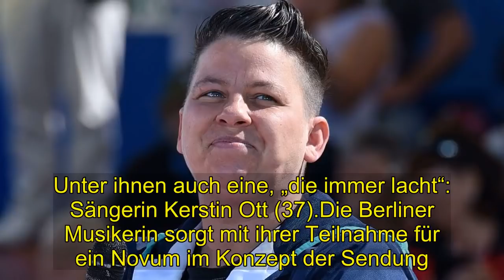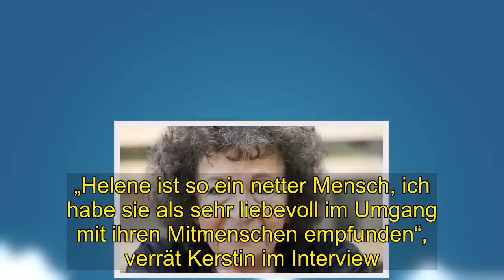Hot | Helene - Kerstin Ott tanzte mit einer Tänzerin bei Let's Dance und dachte an Helene Fischer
Kerstin Ott tanzt bei Let‘s Dance mit einer weiblichen Tanzpartnerin aus der Reihe und denkt beim Training an Helene Fischer. Köln - Ab dem 15.März ist es wieder so weit: Die populäre RTL-Show „Let‘s Dance“ geht in die mittlerweile zwölfte Runde. Vierzehn Prominente stehen bereits in den Startlöchern, um im Paartanz um die Gunst der Jury und des Publikums zu kämpfen. Unter ihnen auch eine, „die immer lacht“: Sängerin Kerstin Ott (37).Die Berliner Musikerin sorgt mit ihrer Teilnahme für ein Novum im Konzept der Sendung. Kerstin Ott wird nämlich zusammen mit einer Frau übers Parkett wirbeln.. Damit bildet Ott zusammen mit ihrer noch unbekannten Tanzpartnerin das erste gleichgeschlechtliche Pärchen in der Let‘s-Dance-Geschichte. Das „go“ für eine weibliche Profitänzerin war für die offen lesbisch lebende Sängerin die Hauptvoraussetzung, bei der Show mitzumachen. Gegenüber bunte.de verriet Kerstin Ott nun, warum sie auf diese Extrawurst bestand. Ihre Entscheidung sei für Ott eine Frage der Glaubwürdigkeit und ein wichtiger Schritt in Richtung Offenheit und Diversität. Die Unterstützung ihrer Frau Karolina Köppen, mit der Kerstin Ott seit August 2017 verheiratet ist und ein Haus an der Nordsee bewohnt. hat sie jedenfalls „Sie freut sich mit mir.Und sie freut sich, dass wir bald schön zusammen tanzen können“, so Ott im Gespräch mit bunte. de.Mit Tanzkünsten konnte die Sängerin bislang nämlich weder privat, noch beruflich punkten. Doch damit soll nun Schluss sein, wie sie erzählt: „Ich möchte meine Angst vor dem Tanzen verlieren und ich denke. dass ich das mit dieser Show schaffen kann “Gegenüber RTL verriet Kerstin Ott, wen sie sich am liebsten als Profi-Tanzpartnerin an ihrer Seite wünscht. Ob ihr Wunsch in Erfüllung geht?  Um für die körperlichen Herausforderungen bei „Let‘s Dance“ gewappnet zu sein. trainiere Kerstin Ott aktuell gemeinsam mit einer Personal-Trainerin Vier bis fünfmal pro Woche stünden Kraft- und Ausdauertraining auf dem Programm und alle.  was die Kondition fördert Wenn ihr mal die Puste ausgeht, denkt Ott einfach Schlagerkönigin Helene Fischer.Kerstin Ott hat Fischer Ende letzten . Jahres bei der „Helene Fischer Show“ kennengelernt und mit ihr im Duett den Song „Regenbogenfarben“ gesungen. „Helene ist so ein netter Mensch, ich habe sie als sehr liebevoll im Umgang mit ihren Mitmenschen empfunden“, verrät Kerstin im Interview. „Sie ist zielstrebig und begeistert viele Menschen mit dem, was sie macht und ist“, so Ott weiter. Begeistert waren übrigens auch die Menschen, denen Helene Fischer unter falschem Namen im Urlaub begegnet ist. Beinahe wäre sie unerkannt geblieben.Neben Kerstin Ott werden in der zwölften Let‘s Dance Staffel u. a.auch Barbara Becker (52), Moderatorin Nazan Eckes (42) und Ex-DSDS-Jurorin Ella Endlich (34) um den Sieg kämpfen.